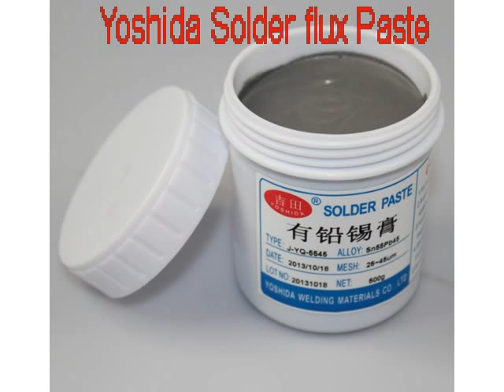Halogen Soldering Paste Flux Manufacturers, Halogen Soldering Paste Flux Suppliers